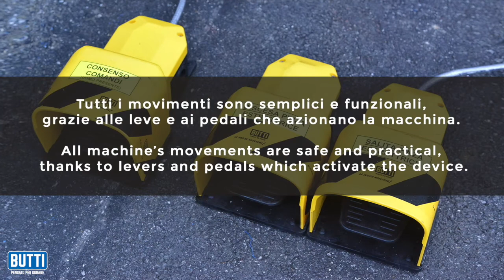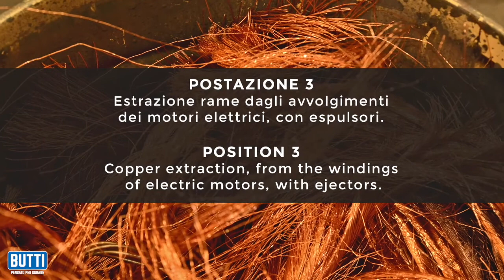RECYCLING - Spaccamotori multifunzione EMTS-1000/3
La macchina spacca motori  EMTS-1000/3 è formata dalla macchina EM-100 per estrazione rame dagli avvolgimenti dei motori elettrici e dalla macchina TS-400 per rompere le carcasse dei motori elettrici, tagliare gli statori,  tagliare i trasformatori.